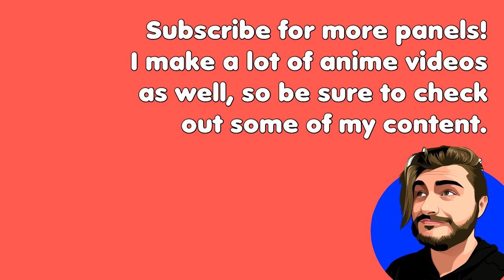Cristina Vee - ASK ANYTHING - Galaxycon Q&A (Marinette, Sailor Mars, Killua Zoldyck)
Cristina Vee's panel in Galaxycon Raleigh 2022 - Q&A asking her anything about her characters from Sailor Mars to Marinette Dupain-Cheng, Mio Akiyama, Killua Zoldyck, and more.